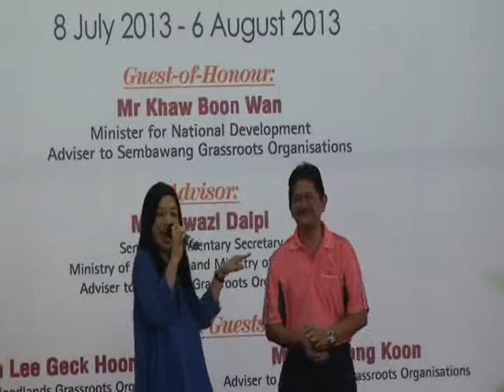4 8 2013 rahayu = single bazaar raya utara causeway point